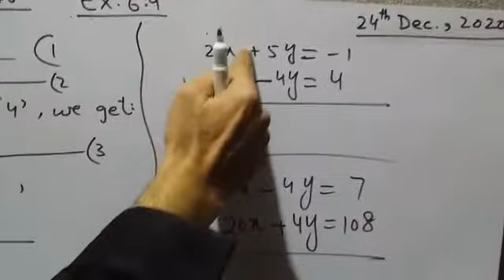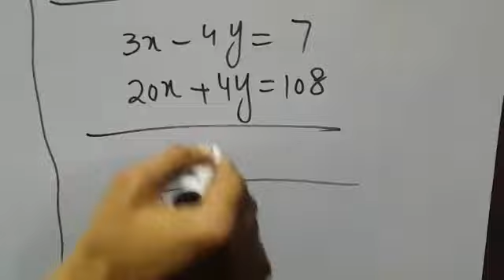Class 8th Mathematics Lecture #16 , Chapter #6 ( Ex.6.9)Q# 1